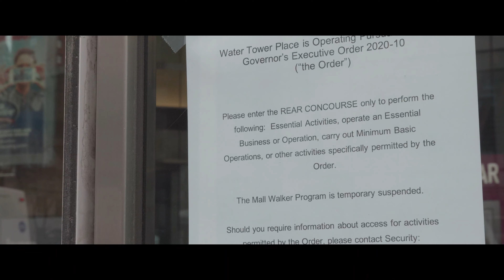Chicago from above during coronavirus quarantine 4k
I took a bike ride and some cameras and captured the current state of Chicago during the Coronavirus (covid 19) quarantine. It was wild to see Michigan Avenue nearly totally deserted along with much of the rest of the city. One thing I did notice was the shear amount of people getting outside during the quarantine, which has been a great way to stay sane during this time.